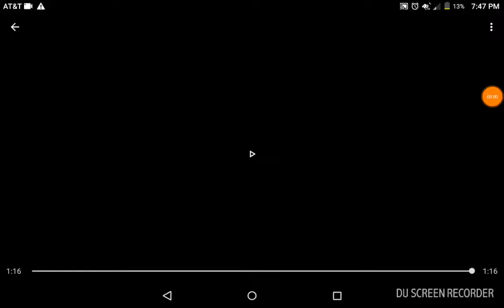Hiding in plain sight in Fortnite!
Hey guys! Here's another video for today! We love you guys!

-Double D ❤